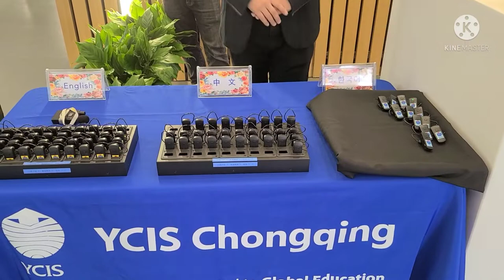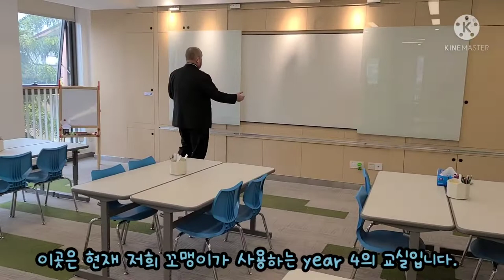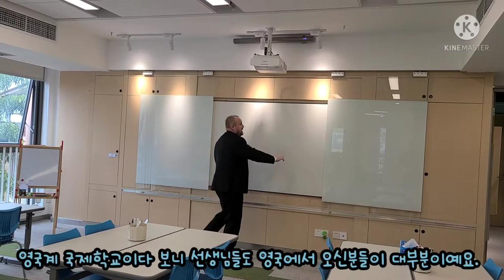럭셜한 YCIS 예청 국제학교 |CQ International school 👍👍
중국 충칭 YCIS 예청 국제학교 시설을 소개 합니다.

YCIS는 영국계 국제학교로 중국에는 상해 북경 텐진 충칭 이렇게 4곳에 있는걸로 알고 있어요.
중국에 있는 만큼 매일 1교시는 중국어 수업이 필수로 들어있습니다.

학비는 초등 기준으로 한화 약 5천만원 좀 안되는거 같은데 비싸긴 하죠~학년이 올라갈수록 학비는 비싸집니다.

충칭 국제학교 고려하시는분들에게 도움이 되었으면 좋겠네요~^^